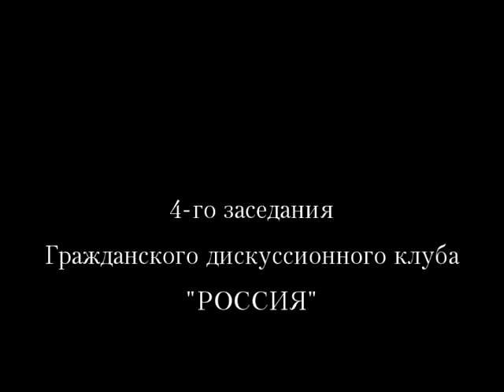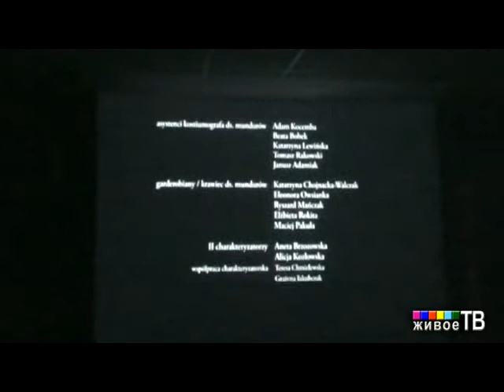GDK_29_4-e_zas.wmv